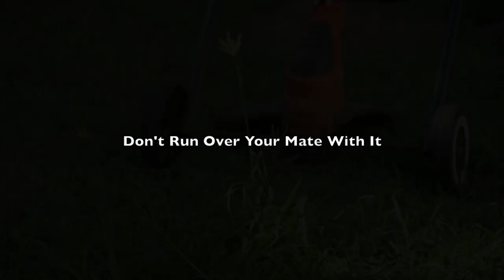Easily Convert A Trimmer To A Cool Lawnmower The MiniMower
Convert your electric weedwacker to a light easy-to-use mini lawnmower. The MiniMower.
Photography: Kevin W. Smith @skystudiohawaii